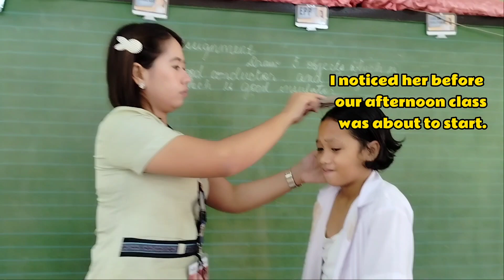Babe formula moonbeam hair spray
I personally used this product, then I tried this on my pupil too, because the result was too good not to share.